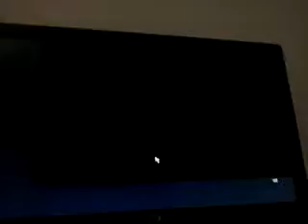Avenue Flo Special Delivery S2 episode 155-160(2)